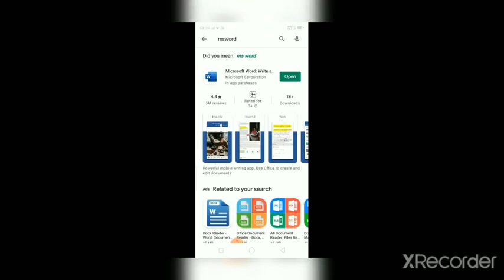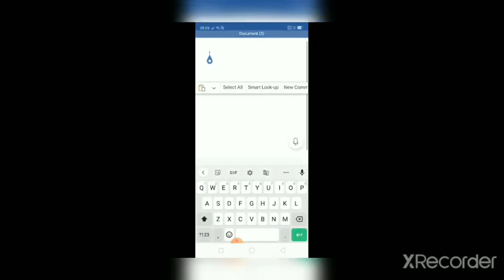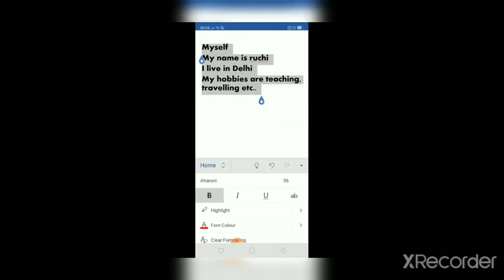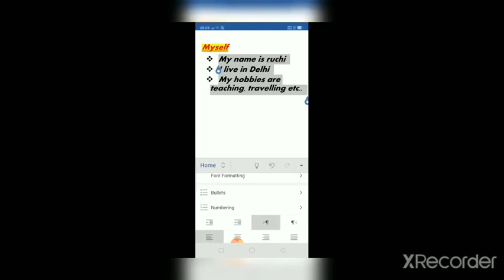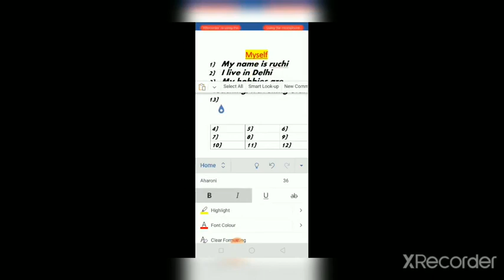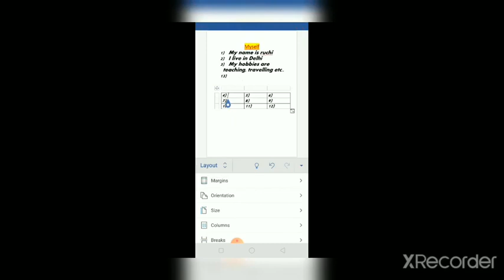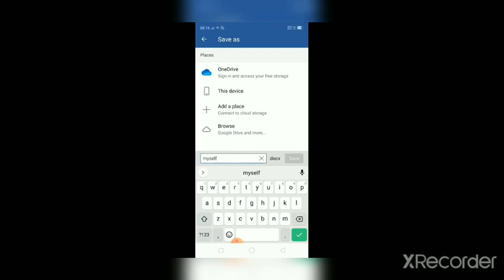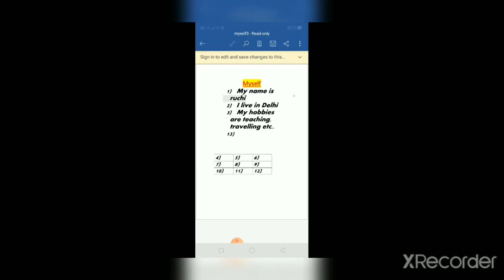Ms word in mobile || Mobile me msword ko kaise chalaye|| How to make myself in msword in phone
Hello friends,
In today's video i am discussing about Microsoft Word Software..

Ms word in mobile || Mobile me ms word ko kaise chalaye|| How to use ms word in phone

ICTByRuchi